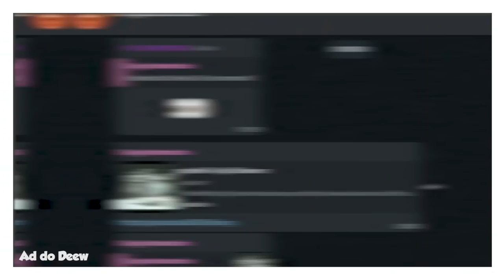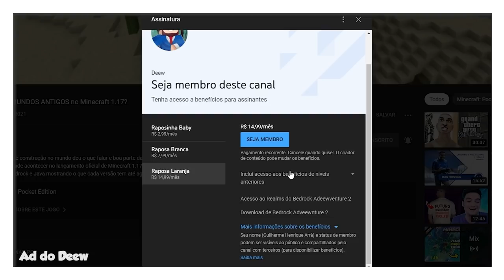11 Ideias de Decoração do Minecraft 1.17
🖖 Veja 11 ideias de decoração que você pode fazer utilizando itens do Minecraft 1.17!

Forte abraço!

👉 Computador
Windows 10
32GB de RAM
Mouse Cobra